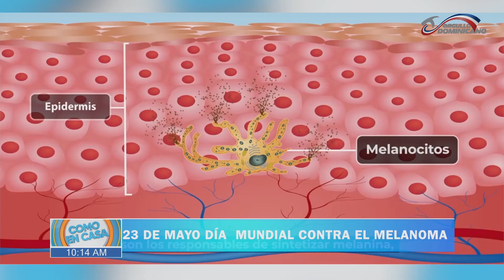Día mundial contra el melanoma